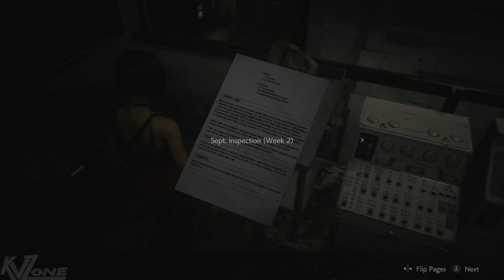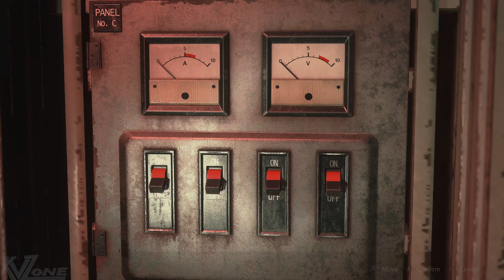RESIDENT EVIL 2 REMAKE Leon "A" Story - Ultra HD 4K 60fps Walkthrough Part 2 No Commentary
Welcome to this new RESIDENT EVIL 2 REMAKE series, featuring the second part of the Leon "A" Story mode at Ultra HD 4K 60fps settings. The walkthrough has been recorded in a non-rushed fashion and f1eatures the Leon¥s Arklay Sheriff and Claire's Elza Walker costumes. The recording fidelity has been kept as high as possible in order to showcase the smallest details of the game across the 1+ hours of this second episode of the series.

If you enjoyed the playthrough, you can support its content commenting and sharing it with your friends and family.

Resident Evil 2 is a survival horror game developed and published by Capcom. The game follows rookie police officer Leon S. Kennedy and college student Claire Redfield as they attempt to escape from Raccoon City during a zombie apocalypse. It is a remake of the 1998 game Resident Evil 2, and was released worldwide for the PlayStation 4, Windows, and Xbox One on January 25, 2019. The game received critical acclaim, with praise for its presentation, gameplay, and faithfulness to the original.